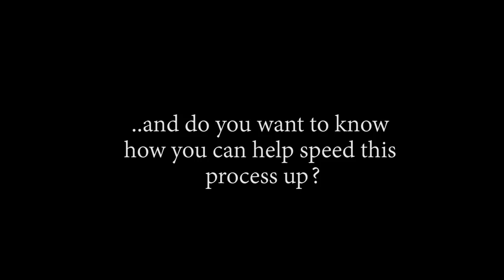BURNS SAVES YOUNG JOKER! | Fire Force Season 2 Episode 13 | Reaction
Episode 13:

“A Pair of One-Eyes”
Burns confronts Joker and Benimaru, then offers them the scant leads he has uncovered during his own personal probe of the Holy Sol Temple. Konro reports Benimaru's findings to the 8th, and the target of their next investigation becomes clear.